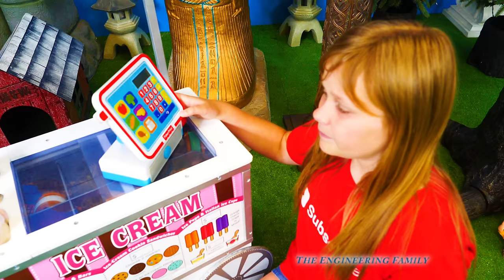Toy Story Sheriff Woody and the Assistant are Tricked by Gabby Gabby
Toy Story's Gabby Gabby tricks Sheriff Woody and is able to escape! Gabby Gabby only want the Assistant to play with her! Gabby Gabby hides anything that may get in the way of Assistant from spending all of her time with her!  Will Gabby Gabby's plan work or with Woody be able to save the day? in the second video Cecilia the witch takes one of Sheriff Woody's hairs!